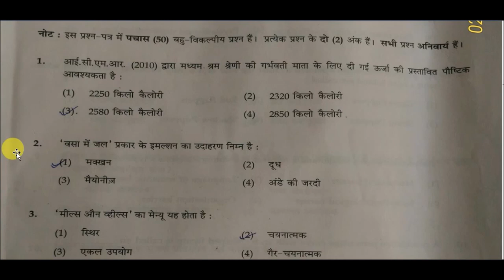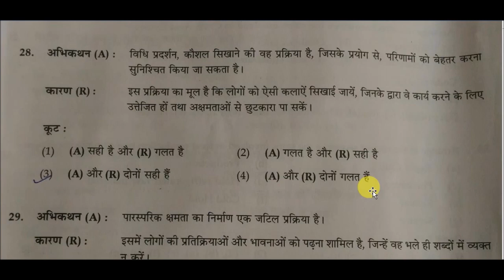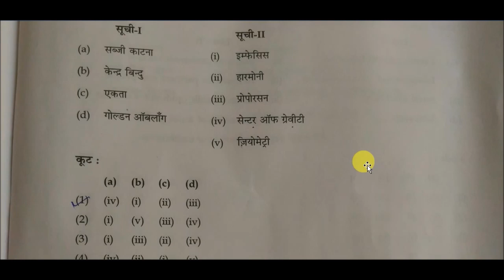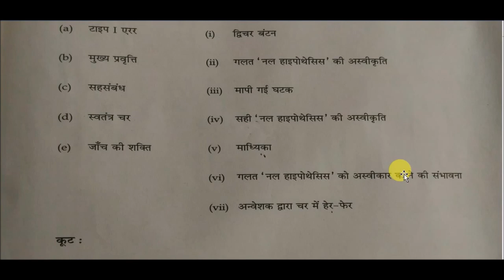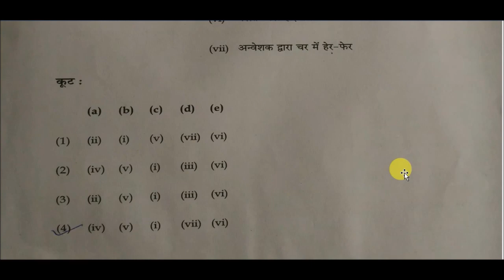NET Home Science Solved Paper Nov 2017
Home science most imp questions asked in UGC/NET/JRF
Home Science Solved Paper 2017